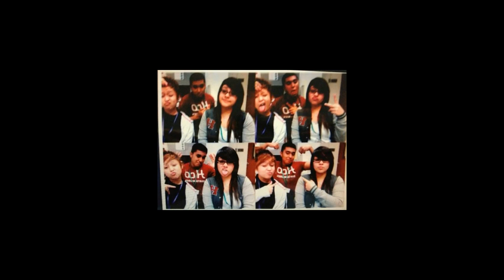In memory of jose pimentel "Birdie "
- may God  have you in  his presence birdie !
you left early but you will watch over us! gone but never forgotten !